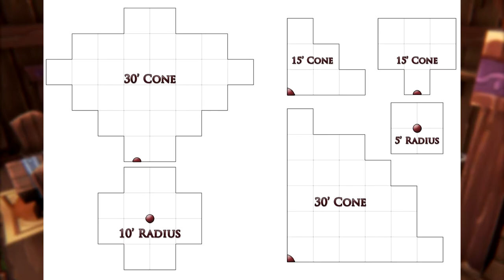Dungeons & Dragons | CÓMO funciona la MAGIA en D&D 3.5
Justo pensabas armarte un maguito para la mesa que está armando tu buen amigo el DM, pero... cómo funciona la magia en D&D 3.5? Te llevó a un abismo de confusión infinita del cual no podés salir? Tranca, nosotros te tiramos Mano de Mago para sacarte del pozo ¡Mirá esta explicación imperdible sobre Dungeons & Dragons!

No te olvides de responder la Pregunta del Día, wachín. Dejanos tu respuesta en los comentarios porque vamos a estar leyéndolos. Y si querés reírte un rato quedate hasta el final, los bloopers te pueden ayudar con eso~

¿Dudas? ¿Consultas? ¿Sugerencias?